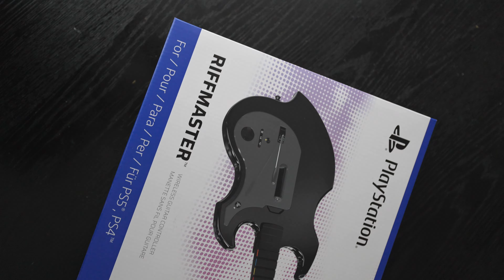PDP Riffmaster Wireless Guitar Controller Review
I've been using the PDP Riffmaster guitar controller ahead of its launch.

You can shop the products featuerd in my video